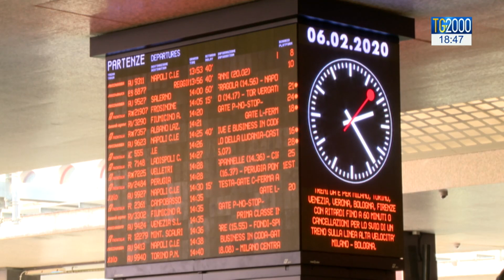Bologna, rintracciata la mamma che aveva abbandonato bimbo alla stazione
Rintracciata e arrestata a Bologna su un treno diretto a Monaco la donna che ieri pomeriggio ha abbandonato per strada in una carrozzina un bambino di un anno poco lontano dalla stazione Termini a Roma. Servizio di Alessandra Camarca